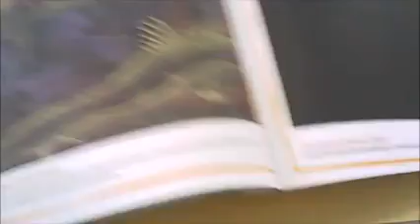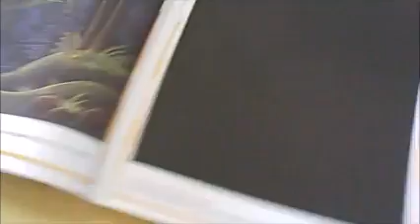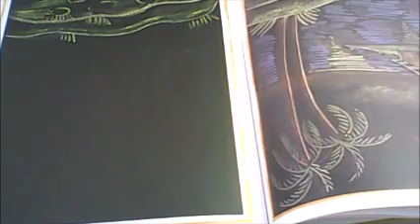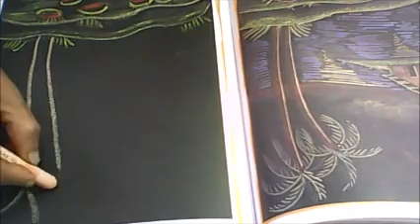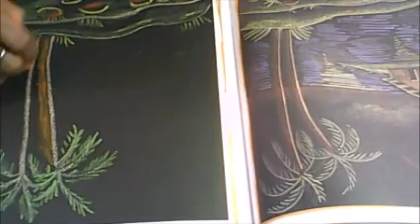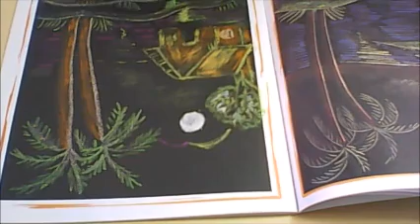LAND SCAPE (BLACK PASTEL PAPER)